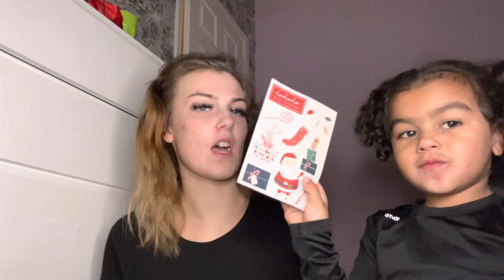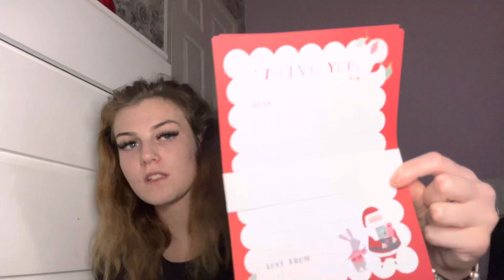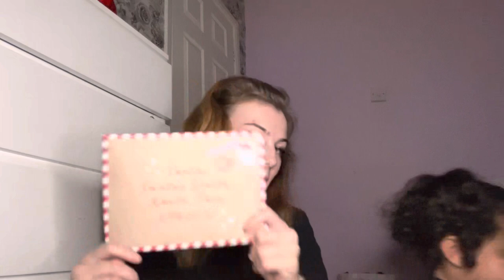Vlogmas Day 1:Writing his letter to Santa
Diontes instagram-Diontekingg
A'mouras instagram-Amouradreamm

camera equipment:
camera: Canon g7 mark ii:
camera tripod:

FAQ:
When is Dionte-Kings Birthday? 27th July 2018
When is A'moura-Dreams Birthday? 4th November 2020
When is My birthday? 14th October

anyways enjoy :)